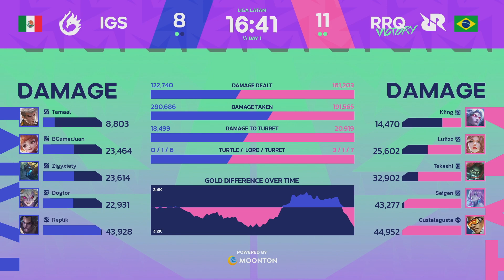LigaLatam2023 EN VIVO | Día 1 | Mobile Legends: Bang Bang ( RRQ Akira vs Ignis) Tercero Juego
💥¡PARTIDA INAUGURAL! LLM2023 🏆
¡Hoy inicia la emocionante Liga Latam 2023 de Mobile Legends: Bang Bang en Brasil! 🎉

Partidas del Día:

RRQ Akira 🆚 Ignis
🔹Alineación RRQ Akira: Tekashi, Luiiz, Seigen, Gustalagusta, Kiing
🔸Alineación Ignis: Dogtor, Tamaal, Zigyxiety, Nikto, Replik

Regístrate a nuestro canal para recibir todas las actualizaciones de Mobile Legends: Bang Bang Esports Latam.